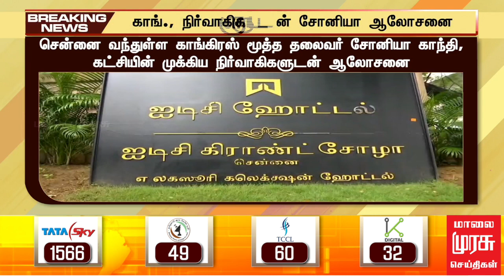BREAKINGNEWS | சாதிவாரி கணக்கெடுப்பு தொடர்பாக ஆலோசனை | CONGRESS | DMK